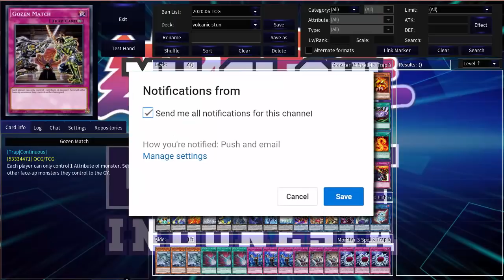RAIGEKI DI GILIRAN LAWAN!!! DECK VOLCANIC STUN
Dulu Volcanic sering dipake buat bikin deck stall burn, kalo sekarang ya udah gak bisa seperti itu. Namun banyak kartu2 di yugioh yang dapat dimanfaatkan untuk membuat volcanic bisa dimainkan di jaman sekarang ini. Kira2 seperti apa Volcanic di 2020? Langung lihat aja di video satu ini